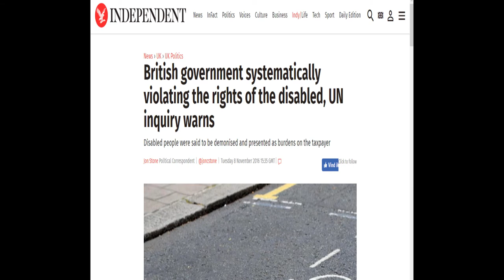Tory Britain (we wont get fooled again)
Growing inequality, riots, the NHS in crisis , Racism on the rise, the vulnerable dying from neglect and cruelty. The Tories create these situations whilst filling their pockets and laugh when asked to find solutions, they don't care about you they only care about what they can get for themselves and their friends whilst stripping away more of your basic human rights so they can take even more.
Dont vote tory

Video not made for profit just a statement on how britain is going backwards with the selfservatives at the wheel
music "Wont get fooled again" - the who